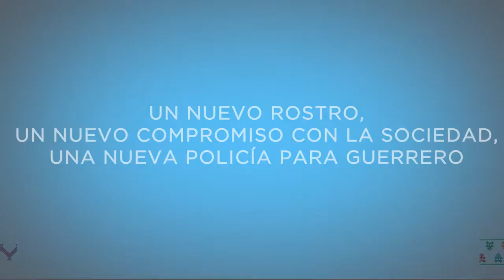Resumen de resultados de la Policía Estatal del 15 al 31 de marzo 2017.